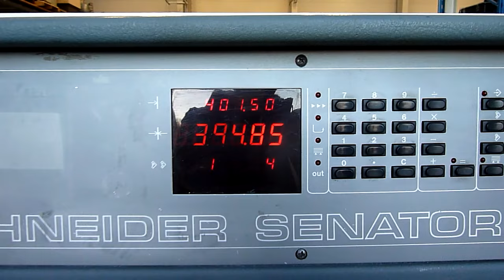Used Schneider 76 SC guillotine for sale # 1988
Used Schneider 76 SC guillotine for sale from Gab Supplies Ltd
year 1988
with; air bed, max cutting width 76 cm, digital programs
post-press machinery from Gab Supplies Ltd